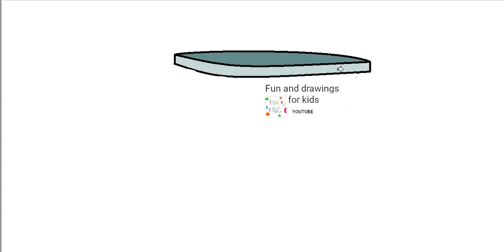Ako nakresliť sklápač pre deti